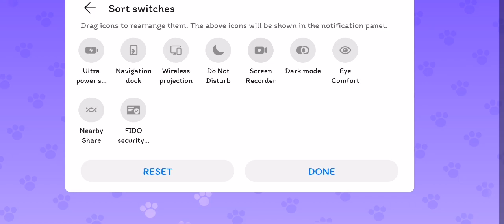Happy 😊 today day friends